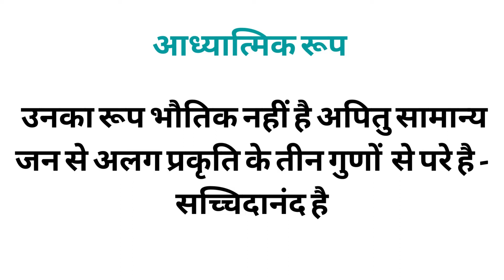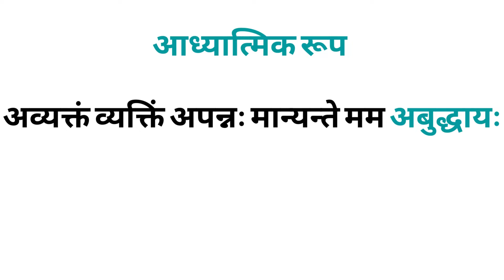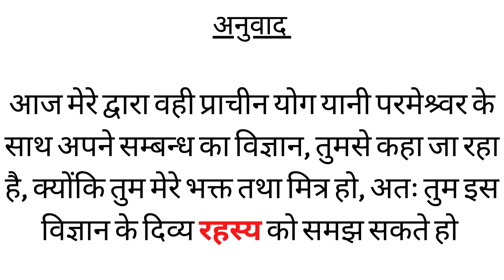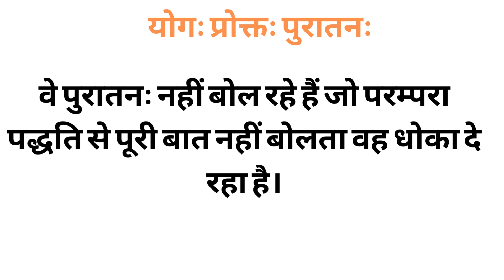हम भगवद गीता क्यों नहीं समझ पाते ?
भगवद गीता के रहस्य जानने के लिए हमें क्या करना चाहिए और क्या नहीं?  विश्व की सबसे प्रसिद्ध पुस्तक जिसको हर दार्शनिक पढ़ने का प्रयास करता है।  आइये जानते हैं की हमें गीता किन बातों को ध्यान में रखकर पढ़ी चाहिए।

About Channel
Do you want to Nourish Yourself?
We will help you in Empowering yourself and growing through adversities. We will try our best to give you the key to happiness and mindfulness. We will make all our efforts to make your life positive and helps you in balancing it by overcoming temptation.
If you want to learn the art of effective speaking and non-judgemental attitude, we will surely help you.
 We’re passionate about unleashing your inner Activist, Positivity and we’re excited to share that knowledge with you.
Check our post regularly, and we can’t wait to see you there.

Bhagavata Purana| Krishna Arjun Geeta updesh in Hindi | Gita updesh quotes| Geeta Saar in Hindi pdf download| Bhagwat Gita in Hindi full | Mahabharat Geeta updesh| Shri Krishna Geeta updesh video download| Arjun suno Geeta Saar lyrics| Gita ke Anmol vachan| Bhagwat Geeta Saar in Hindi.